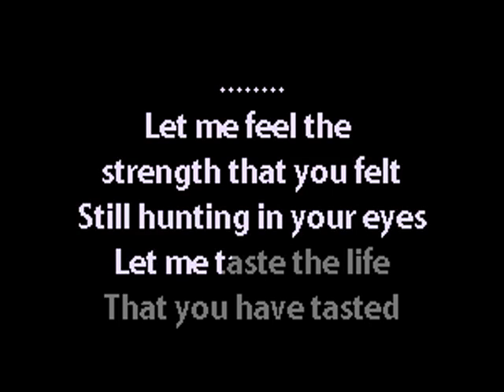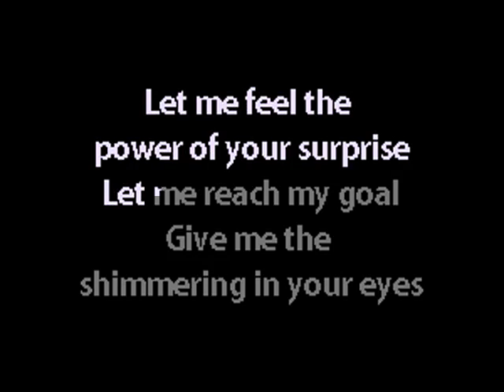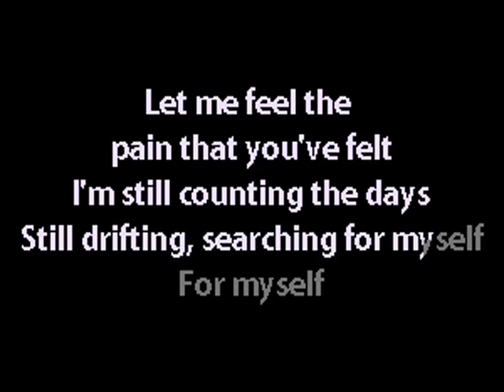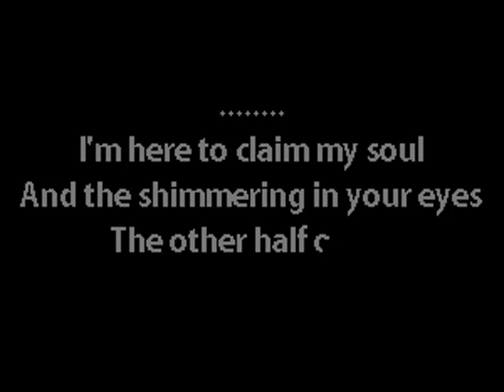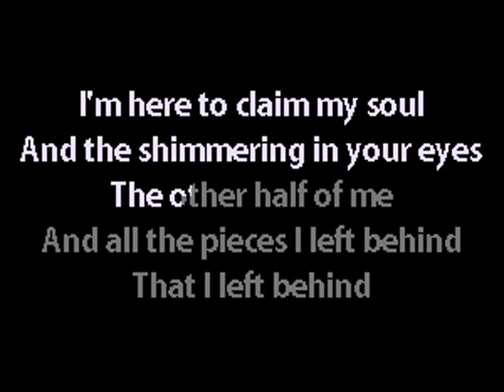Icon of Coil - Other Half of Me - Karaoke w. lyrics - Caritas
electronic EBM futurepop synthpop goth gothic industrial karaoke